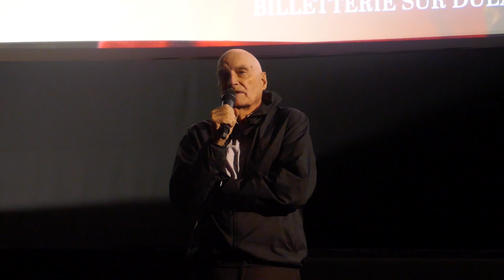Présentation de "Ricardo et la peinture" de Barbet Schroeder (L'Arlequin - Paris - 26 octobre 2023)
Avec Barbet Schroeder

"Ricardo et la Peinture" est un documentaire franco-suisse de 106 minutes consacré à la peinture dans lequel on voit le peintre Ricardo Cavallo vivre, travailler et partager ses passions picturales à commencer par Diego Velázquez.

Sortie en salles le 15 novembre.